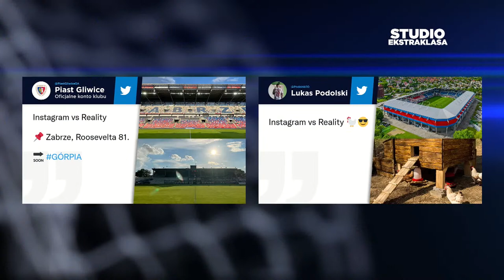Studio Ekstraklasa – Odcinek 9